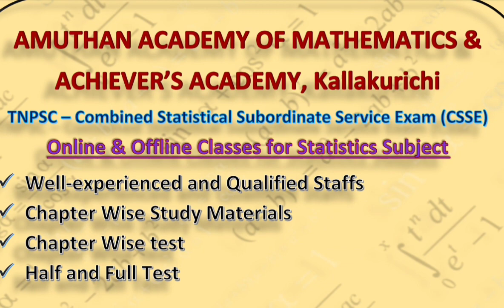TNPSC - CSSE 22 - STATISTICS ONLINE& OFFLINE CLASS - SAMPLE MATERIALS AVAILABLE IN VIDEO DESCRIPTION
TNPSC - CSSE 22 - Statistics online and Offline classes are started on 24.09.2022.